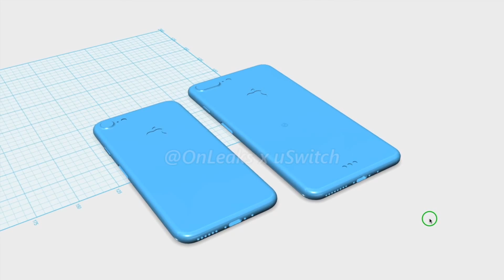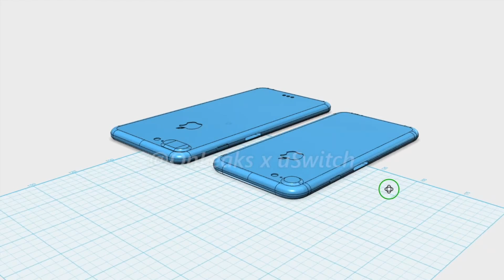Exclusive iPhone 7 CAD renders - uSwitch.com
Take a tour of Apple's next iPhone in full 360 angles with our exclusive 3D renders, courtesy of OnLeaks.